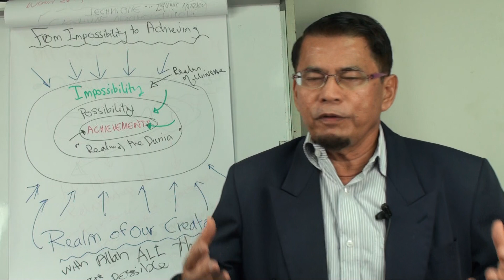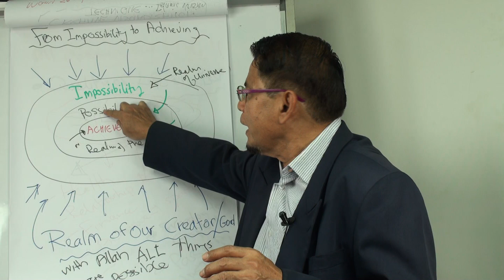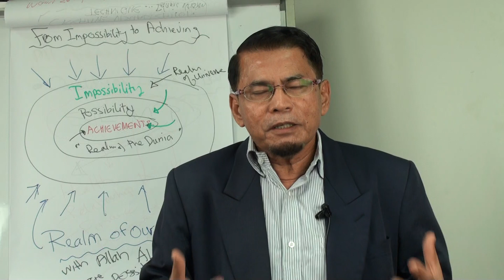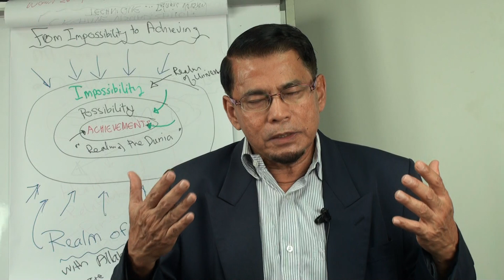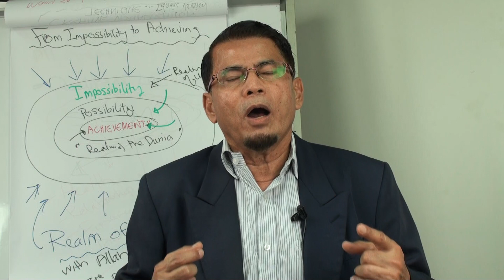Video 155: The Power of Thinking Big